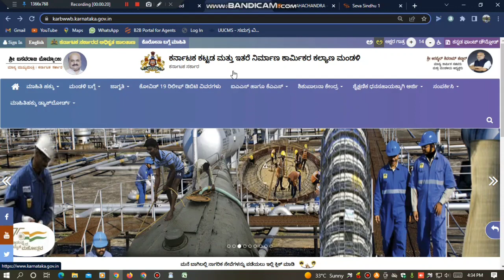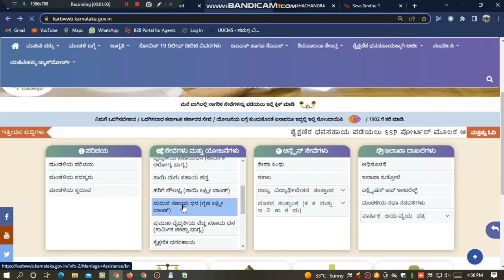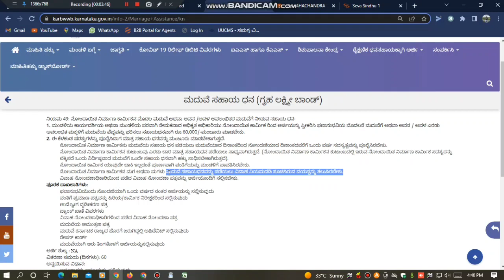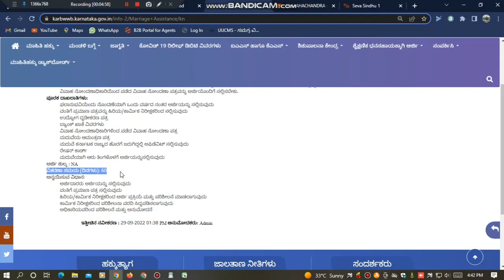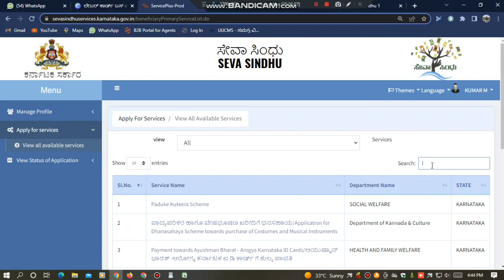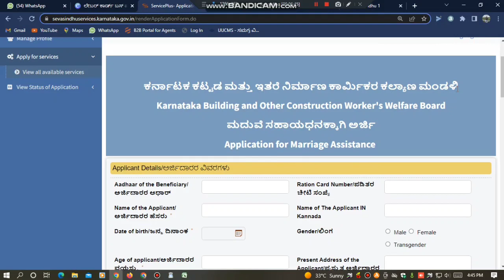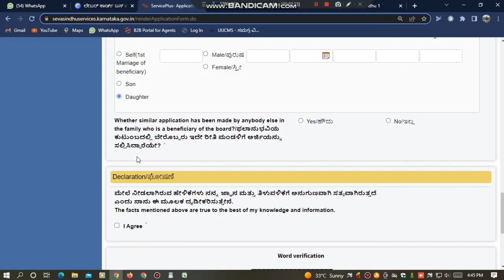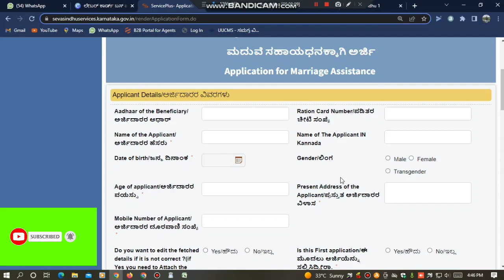ಲೇಬರ್‌ ಕಾರ್ಡ್‌ ಇದ್ದವರಿಗೆ ಸಹಾಯಧನ | ಮದುವೆಗೆ ರೂ.60000 ವರೆಗೆ ಸಹಾಯಧನ